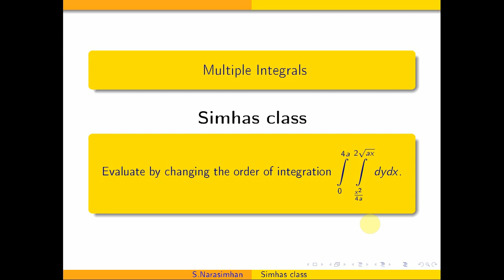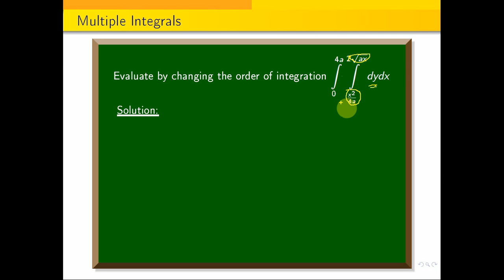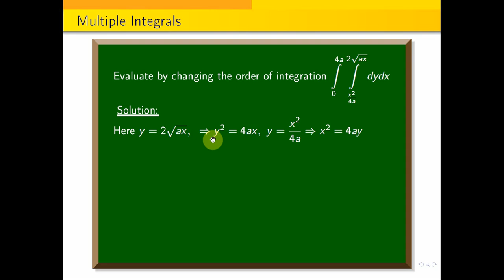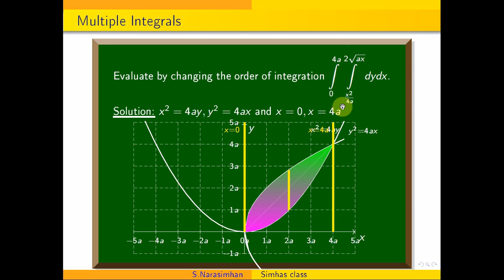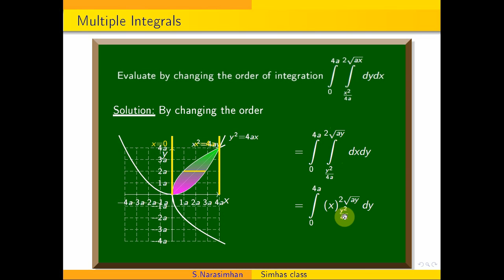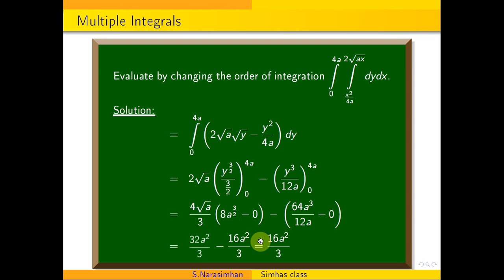Evaluate by changing the order of integration integral 0 to 4a integral x^2 by 4a to 2sqrt{ax} dydx